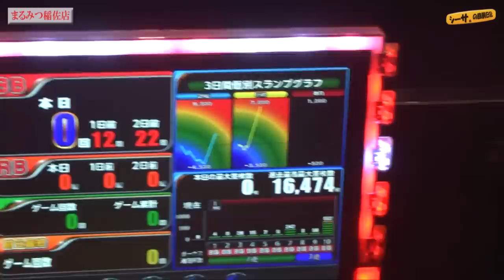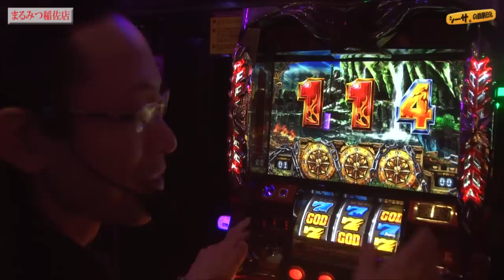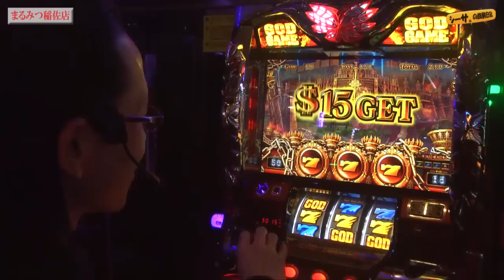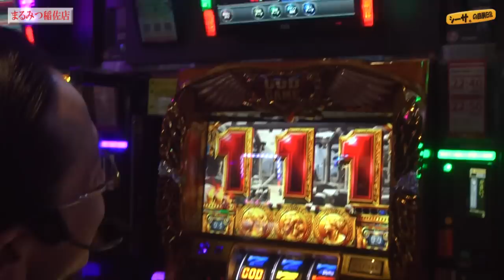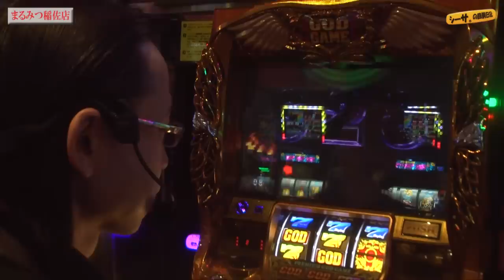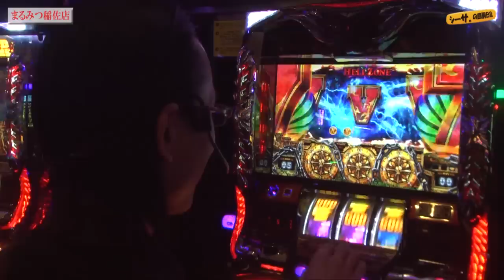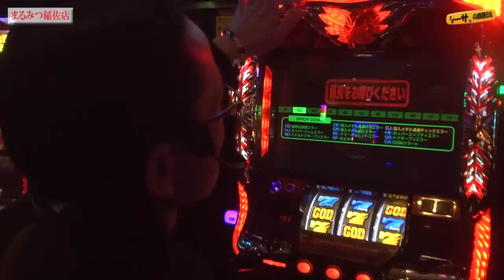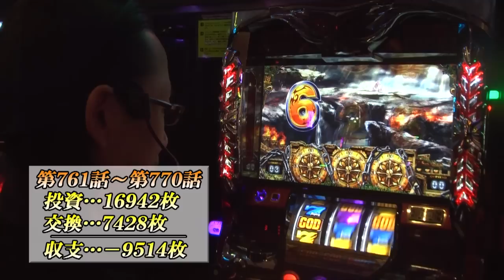【ハーデスへ凱旋します】シーサ。の回胴日記_第７７０話 [by ARROWS-SCREEN] 【パチスロ】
前回の悔しさを晴らすためＧＯＤを攻める！
お便りコーナーは番組の最後に！

■収録日：2018年1月24日（水）
■収録店舗：まるみつ稲佐店（長崎県）

(C)UNIVERSAL ENTERTAINMENT

(C)UNIVERSAL ENTERTAINMENT